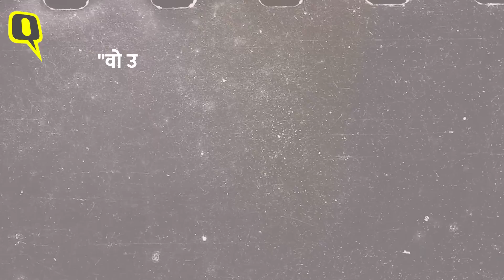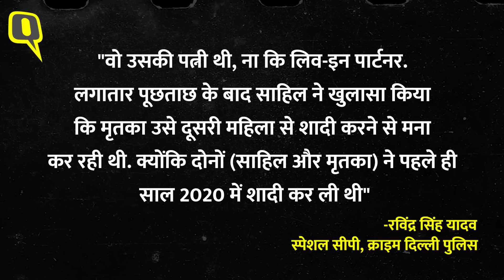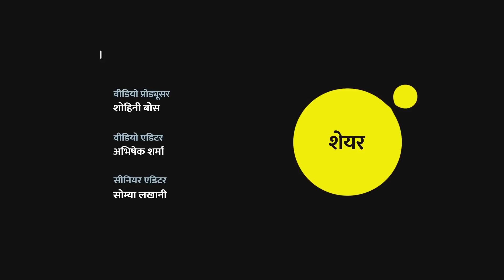Nikki Yadav Murder Case: निक्की यादव और साहिल गहलोत की शादी हुई थी, साजिश में शामिल था परिवार-पुलिस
Nikki Yadav Murder Case Update: निक्की यादव हत्याकांड में पुलिस ने नए सनसनीखेज खुलासे किये हैं. दिल्ली के मित्राऊं गांव का निवासी साहिल गहलोत (Sahil Gehlot) अपनी लिव-इन पार्टनर निक्की यादव की हत्या के आरोप में गिरफ्तार हुआ था. अब कुछ दिन बाद दिल्ली पुलिस ने दावा किया है कि साहिल का पूरा परिवार भी इस अपराध में शामिल था. वहीं साहिल निक्की का लिव-इन पार्टनर नहीं बल्कि पति था. दोनों ने 2020 में शादी की थी. हत्या की साजिश में दिल्ली पुलिस का एक सिपाही भी गिरफ्तार हुआ है जो साहिल गहलोत का चचेरा भाई है.